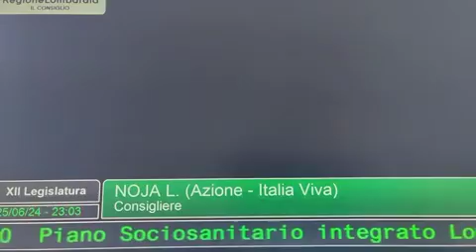Intervento di Lisa Noja ( Azione - Italia Viva ) sul Piano Sociosanitario 2024 - 2028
Intervento di Lisa Noja ( Azione - Italia Viva ) sul PIANO SOCIOSANITARIO INTEGRATO LOMBARDO 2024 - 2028  approvato nella seduta del 23 maggio 2024 del Consiglio Regionale della Lombardia .